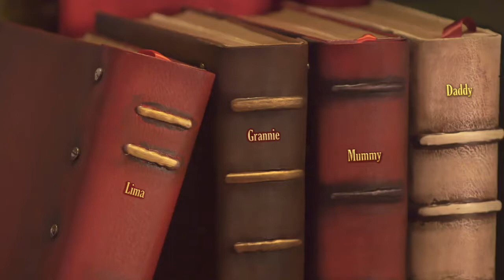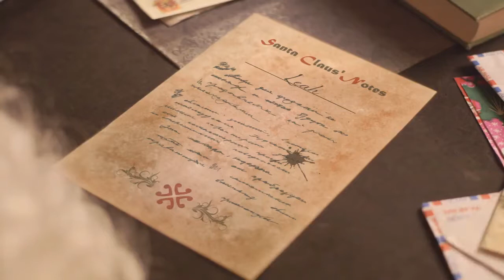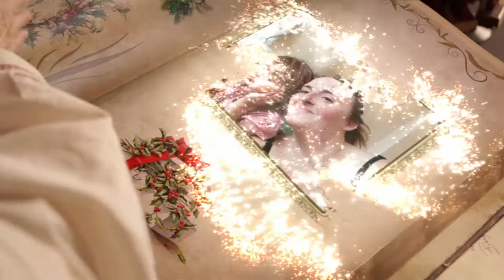Merry Christmas Leah